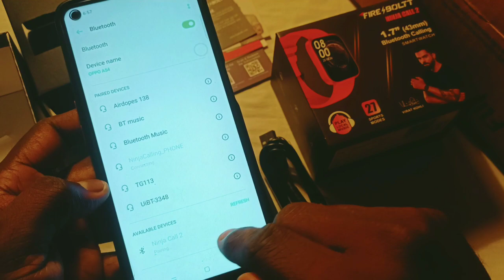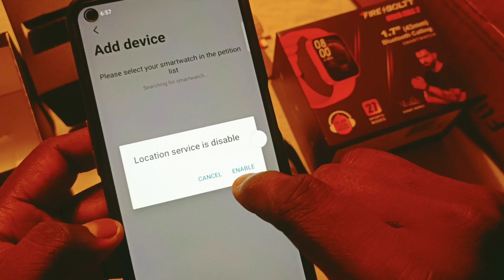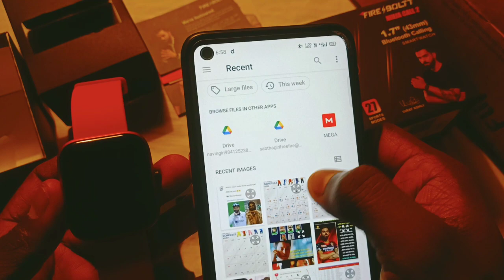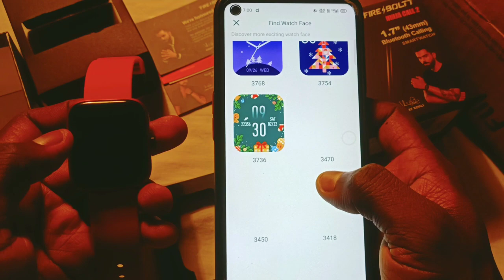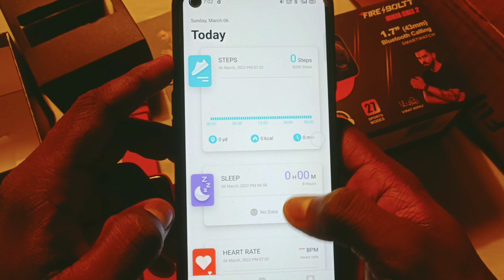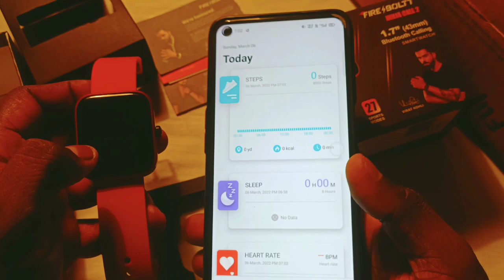FIRE BOLTT smartwatch | FIRE BOLLT Ninja call 2 Review | smart watch review tamil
Purchase in Fireboltt website

Noise earbuds vs 202 budget Earbuds price at 1199 rs